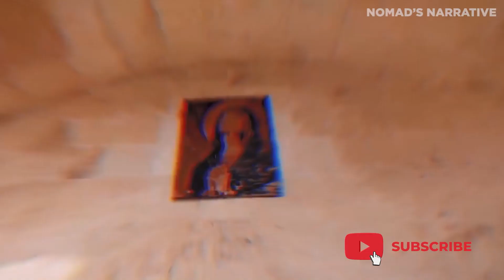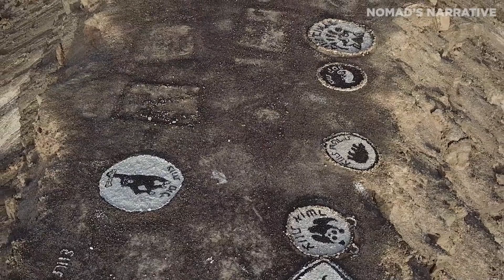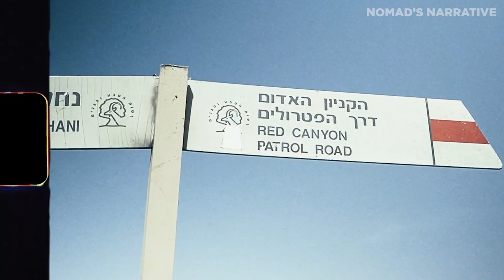10 Best Places to Visit in Israel | Flights To Israel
Explore the mesmerizing beauty and rich history of Israel 🌍! From the ancient ruins of Jerusalem to the stunning beaches of Tel Aviv 🏖️, this video takes you on a captivating journey through the heart of the Middle East.

🔵 Discover the secrets of the Old City: 🏰
Wander through the labyrinthine streets of Jerusalem's Old City, where history comes to life. 📜 Unearth the stories of the Western Wall, the Church of the Holy Sepulchre, and the Dome of the Rock. 🕍

🌿 Breathtaking natural wonders: 🏞️
Get ready to be amazed by the diverse landscapes of Israel. From the tranquil waters of the Dead Sea 🏝️ to the lush greenery of the Galilee region 🌳, there's something for every nature lover.

🎉 The vibrant Israeli culture: 🕺
Immerse yourself in the lively local culture. Taste delicious falafel and hummus 🥙, dance to the rhythm of traditional Israeli music 🎶, and explore the bustling markets in Tel Aviv. 🌆